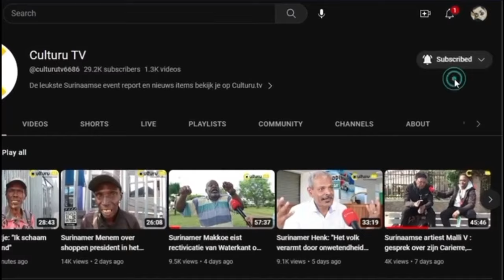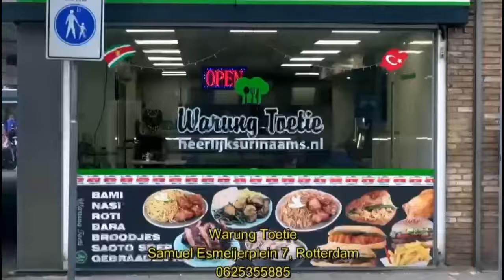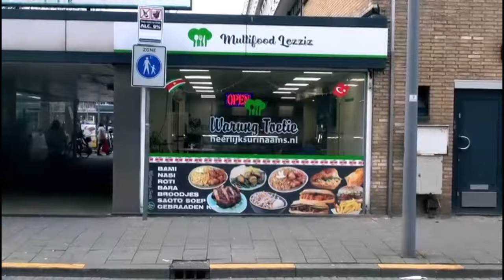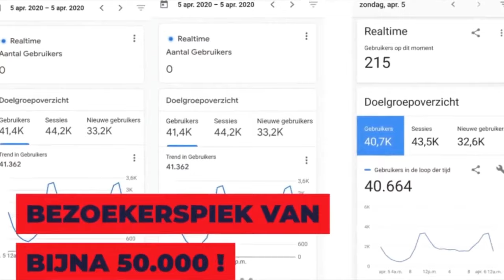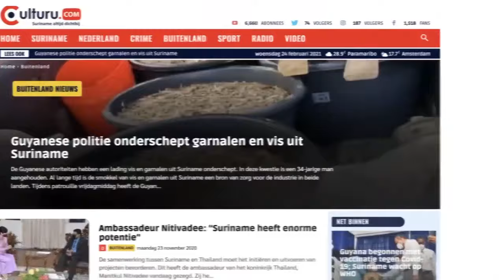Surinaamse Judith Tilborg: "De staat heeft huiswerk" (Update 'kwestie Combe')